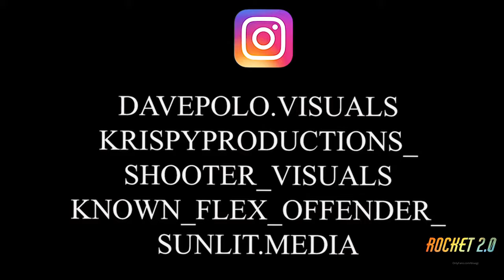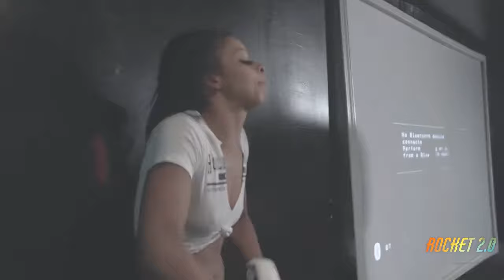Blueface BGC Episode 12